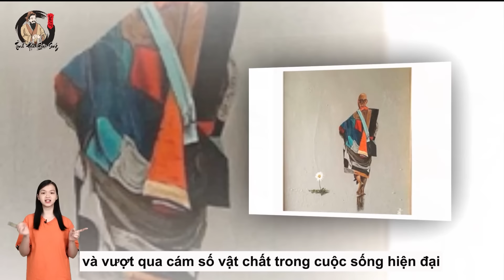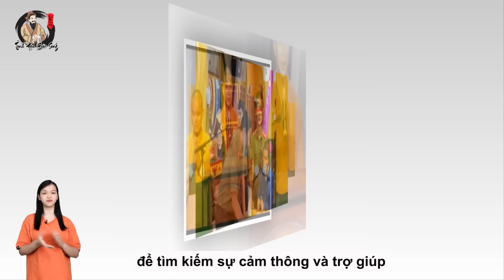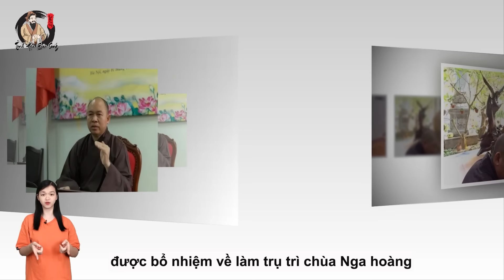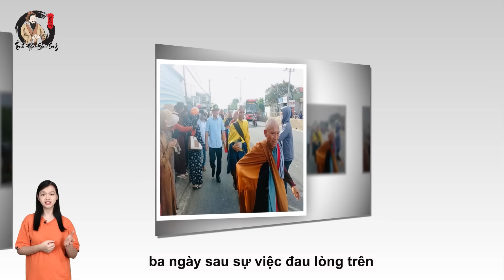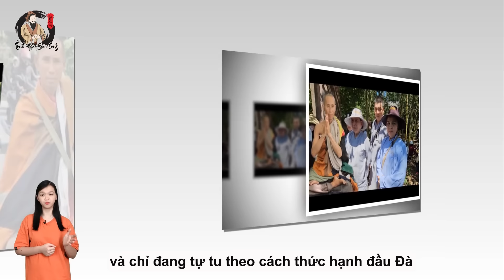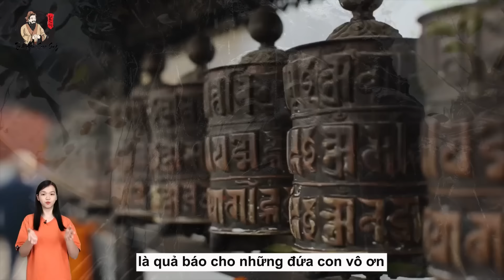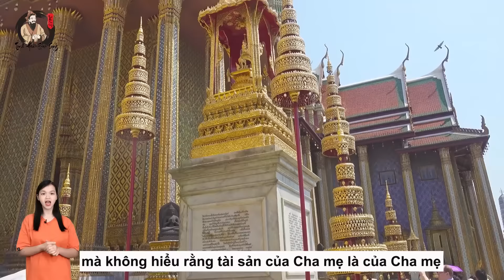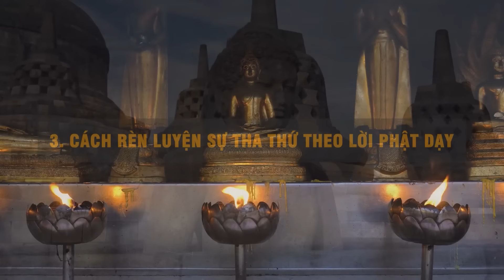LỜI VÀNG PHẬT DẠY - TINH HOA CUỘC SỐNG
Nội dung: Tiết Lộ Sốc Khi Thầy MINH TUỆ dừng "ĐI BỘ" Ẩn Tu?
Xem thêm video bổ ích tại UCmuqX15nM4FwiXIXTVPEShQ